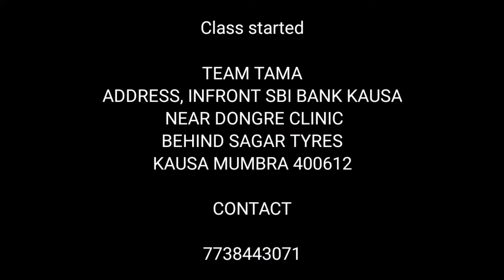Class started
TEAM TAMA
ADDRESS, INFRONT SBI BANK KAUSA
 NEAR DONGRE CLINIC
BEHIND SAGAR TYRES
KAUSA MUMBRA 400612